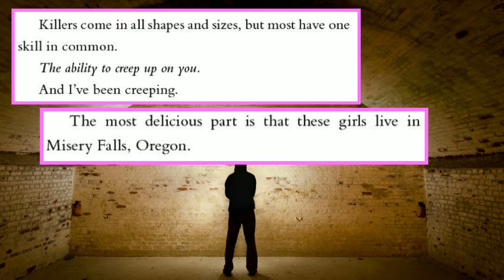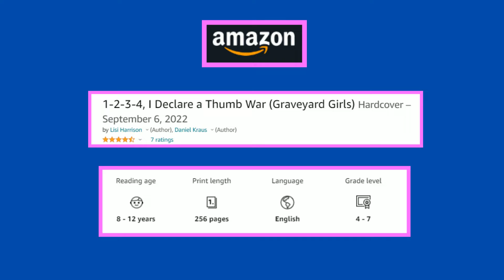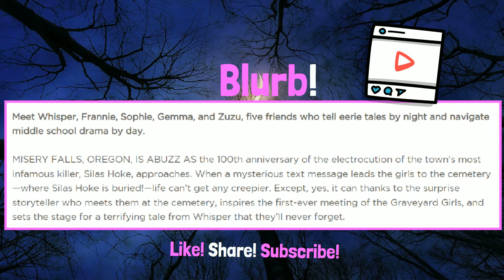Book Trailer: - Graveyard Girls: 1, 2, 3, 4 I Declare a Thumb War by Lisi Harrison and Daniel Kraus